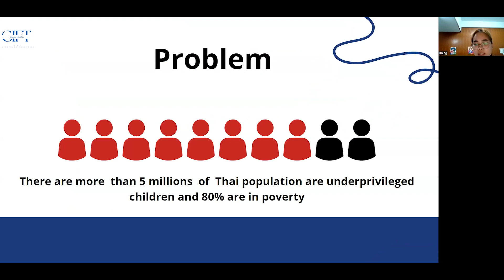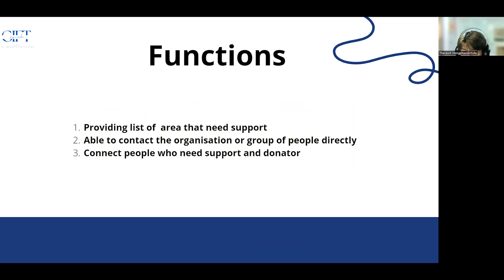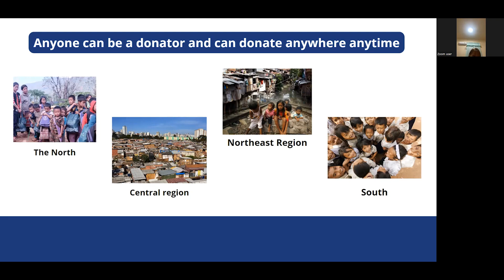Punika, Thanawit & Pantira - Thailand - Gift for Improve Education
INTERNATIONAL CREATIVITY AND INNOVATION AWARD
‼️FINALIST OF INNOVATION AWARD‼️

Hi Kryatives! 👋
It's time to give our supports to the Innovation Award Finalists after being selected from the Preliminary and Internal Review stage!

"How to support them?"
1⃣ Choose your favorite innovation
2⃣ Show some supports to the Innovation Award finalists by giving likes and comments on their video pitch on Krya's YouTube Channel (krya-global) and share it to your family or friends so they can do the same thing (because sharing is caring) as your feedback to their videos!

We look forward to seeing as many supports for your favorite innovator(s) as possible until 10 April 2023 ✅

Don't forget to give your favorite finalist as much support as possible so they can become Innovation Award Finalist.
Your supports means a lot! ❤